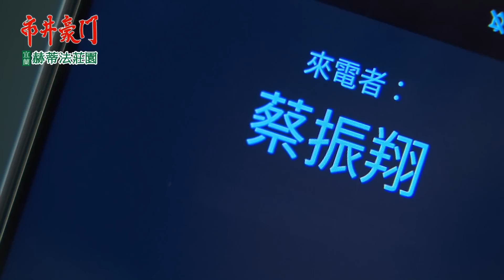市井豪門 EP174 遺愛人間｜Billionaire Story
【來不及告別　春梅捐心救心陽】
心陽心臟急速衰竭，彥彬氣自己對妹妹的病情無能為力，此時海晨建設張經理提出『海王』有辦法讓心陽成功獲得心臟移植的機會，只要彥彬答應退出市場改建及心陽退選，彥彬經過天人交戰後答應條件，想不到最終心陽等到的心臟竟是春梅的……

00:00:00 當一輩子好姊妹！玉英春梅互相支持
00:14:08 世明籌備驚喜，許春梅終生承諾
00:20:26 魔鬼的交易？海晨找彥彬談條件
00:25:08 親友全員到齊！起鬨春梅世明復婚
00:33:57 春梅世明破鏡重圓，約定牽手到老
00:44:08 消夜這一味！孟宗坤火讚不絕口
00:49:33 平凡的幸褔，春梅有感落淚
00:56:41 救心陽迫在眉睫，彥彬背棄原則
01:03:24 佳雯隻身談判，春梅捨命救準媳婦
01:21:57 痛失最愛家人，陳家淚崩佳雯自責
01:27:46 春梅遺愛人間，心陽等到奇蹟！

📢煩惱假日不知道哪放電嗎？惠婷私房推薦
▶️宜蘭最新網美#打卡景點
▶️貫徹生態、生活、生產永續發展